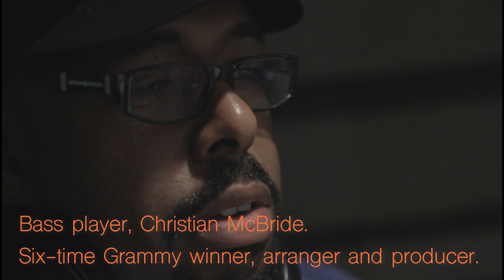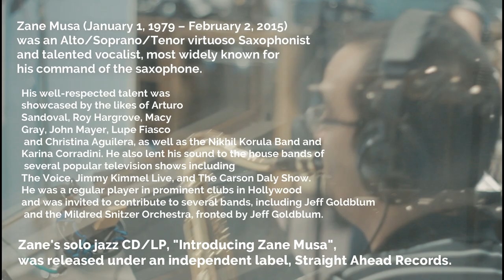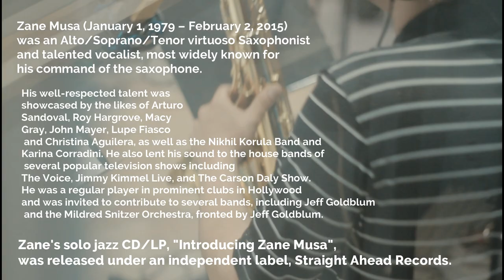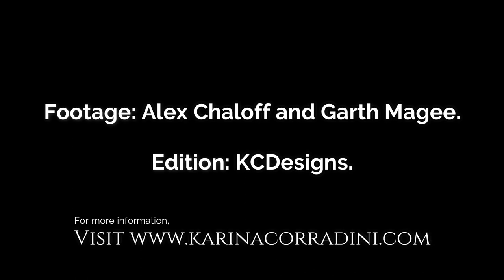Bridge to Infinity Tribute to Zane Musa - EPK Part 1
A look on the making of jazz vocalist Karina Corradini's debut album "Bridge to Infinity, Tribute to Zane Musa. Recorded in 2012, the album is released in 2019. A warm and dynamic encounter of jazz friends during the recording sessions for the CD at No Studio in Pasadena, California. With Karina Corradini vocalist and musical producer. Christian McBride, bass player, arranger and musical producer. Don Murray, Engineer, Nolan Shaheed trumpet player, engineer and studio owner. Mahesh Balasooriya pianist, Howlett "Smitty" Smith composer, pianist and vocal coach. Marvin "Smitty" Smith drummer, Zane Musa Soprano, alto and tenor, Saxophone Remembering the incredible talent of Zane Musa on his last recording.